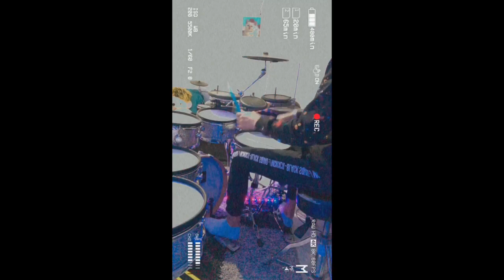ORK.ELMAS BEND ★♫ORO LUBOMORA 2020 - Cover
Roland TD-30

ork gazoza 2015 ork mladi kristali 2014 erdjan 2013 STUDIO TEAM ELITE 2013 kosovada 2015 remixx 2015 djemali booba vedat klinton sutka bijav veridba suneti ferdi kibari adnan sens sevcet demali ahmet ramko erdzan djansever sali mlatitalenti drvis she ilahije ilahija muki bernard caki dzenifer sunaj tunan naser zvonko demirovic cita 2016 sevcet 2016 demali 2017 ahmet 2017 ramko 2017 erdzan 2017 djansever 2017 sali 2017 mladi talenti 2017 muki 2017 bernard 2017 caki 2017 dzenifer 2017 sunaj 2017 tunan 2017 naser 2017 zvonko demirovic 2017 mandi 2017 sulltan 2017 remzia 2017 lumi 2017 Djemail 2017 Cita Sevcet Ork Universal Bend Erdjan 2017 Tarkan 2017 Zvonko Demirovic 2017 Bernat Ervin 2017 Fabijan 2017 Sofia Marinovic Ahmet 2017 Salias 2017 Romano Film Nevo Spott Ork Sali Oka 2017 Abijav ki Francija 2017 Bugaria Ahmet Rasimov Ork Kristali 2017 novo album 2017 Ibrahimi Tatleses Smail Yk 2017 Cita show tv Ork HaLili Mandi ni stulas 2017 Ermini ni Ibhrami Murahmer Ahmati 2017 Taleva 2017 Instruemntal Amza enis Amza Tairov 2015 Dzansever 2015 bijava romane 2015 Ramko Julia Bikov 2017 Ferdii Gashi 2017 Ferusi 2017 horo Paro 2017 Gajda Naser 2017 shasko 2017 Studio Enes 2017 Studio shari 2017 Deno records 2017 Sultano me def 2017 uka me def 2017 Cucek 2017 Talleva rap Romano 2017 Sunaj 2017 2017 dzefrina 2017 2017 Muharrem Ahmeti Taleva 2017 sarkozi france sefyu akon Connie Talbot 2017 live Eros Rammazoti 2017 Rihana Oriental Muisc Arabic 2017 amza tairov 2017 explisvo Paris Hilton Turisme Ferari moto Gp amza Orkestar Universal Bend , Ork Universal, Aliosha SASHO,SASKO,SASHKO,AMZA,amza tairov,